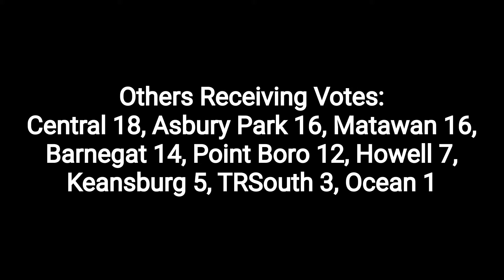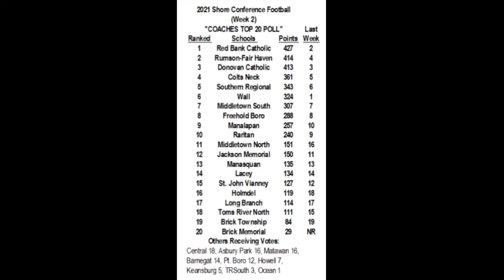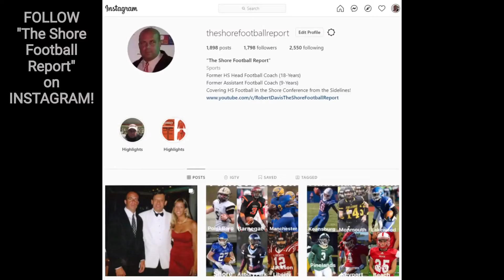(Coaches Top 20: Week 2 - 9/7) Shore Conference Football "COACHES TOP 20" Poll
(Week 2) Shore Conference Football "COACHES TOP 20" Poll presented by The Shore Football Report! - (VOTED by the Shore Conference HS Football Coaches)

Who Votes?
*22 Shore Conference Football Teams VOTED!
*Each Shore Conference  Football Team gets 1 VOTE!
*Head Football Coach or Assistant Football Coach can VOTE!

Follow Theshorefootballreport.com for Shore Conference HS Football Coverage for the 2021 Football Season!